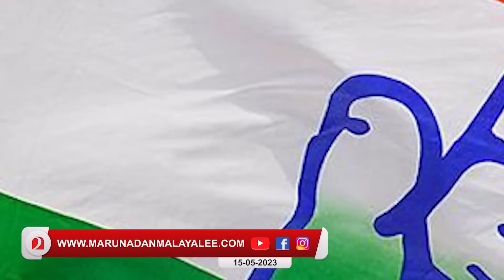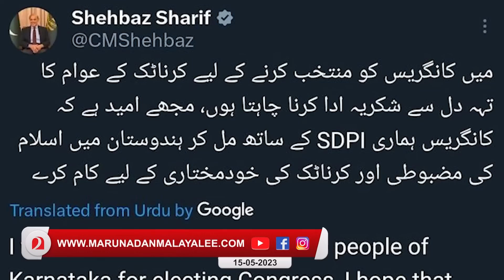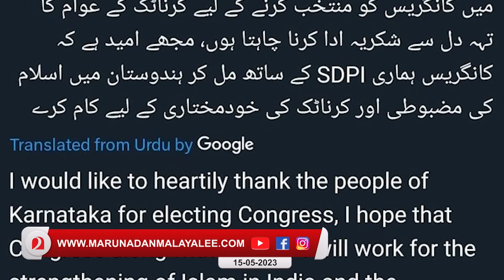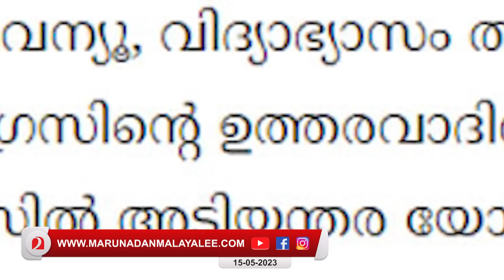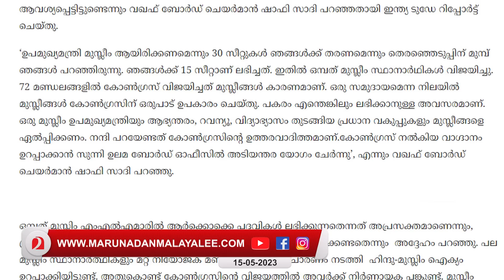കർണാടകയിലെ സ്നേഹക്കുട മുസ്‌ലിം ആധിപത്യമോ? വാസ്തവം എന്ത്..? I About Karnataka congress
''ടിപ്പു..പാക്കിസ്ഥാൻ..മുസ്‌ലിം ഉപമുഖ്യമന്ത്രിയും” ; കർണാടകയിലെ സ്നേഹക്കുട മുസ്‌ലിം ആധിപത്യമോ//? വാസ്തവം എന്ത്..?